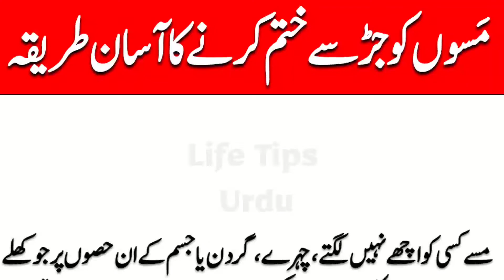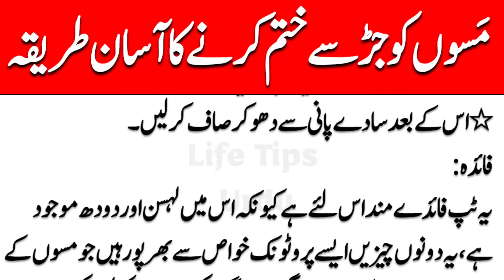Skin Tags Removal at Home In Urdu | Mason ka Ilaj in Urdu | Asan Gharelo Totkay